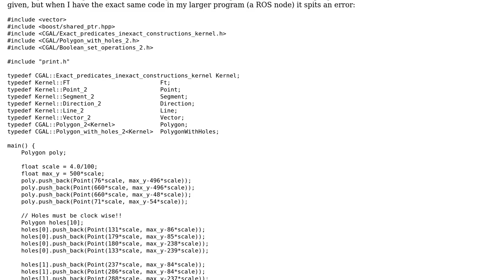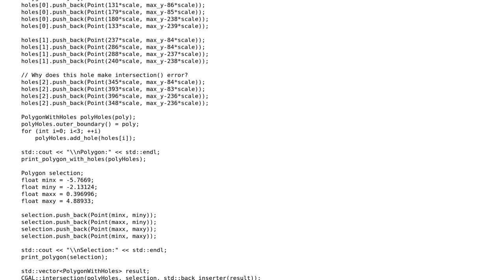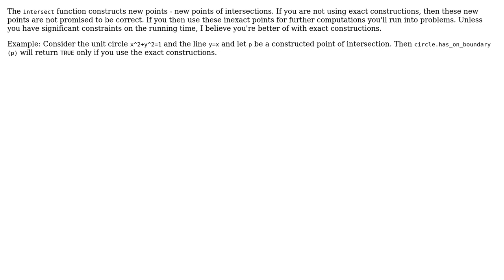CGAL Precondition_exception with Polygon intersection and inexact constructions kernel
With thanks & praise to God, and with thanks to the many people who have made this project possible! You are responsible for your own actions.